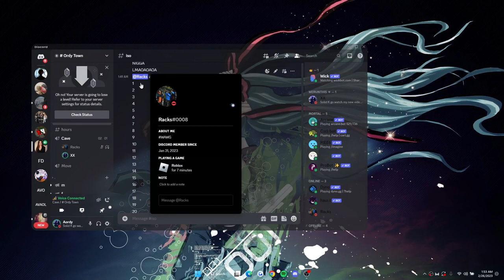LORDS REALM 5TRO KENNY ASLEEP TO AORDY (DISCORD PACKING)